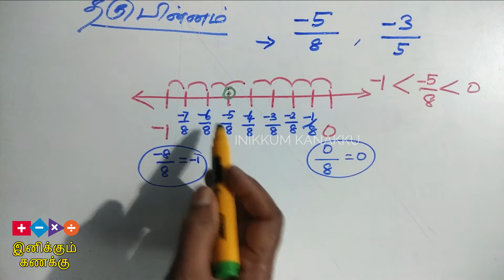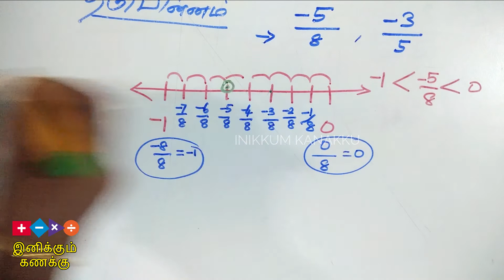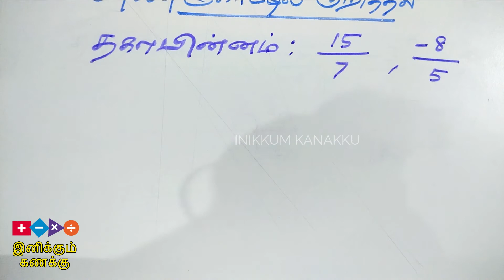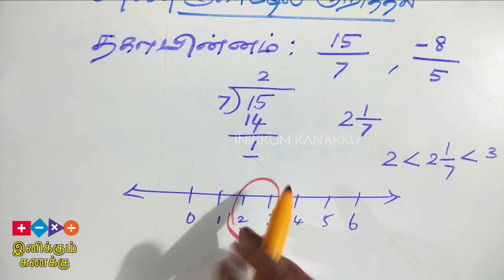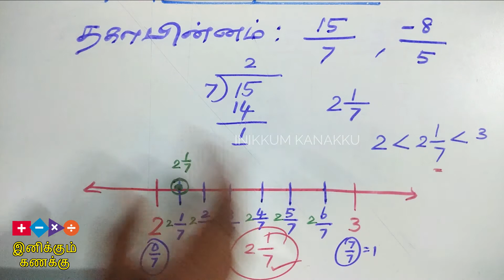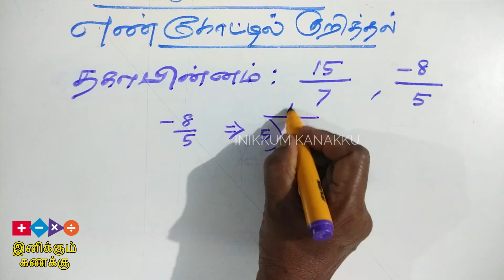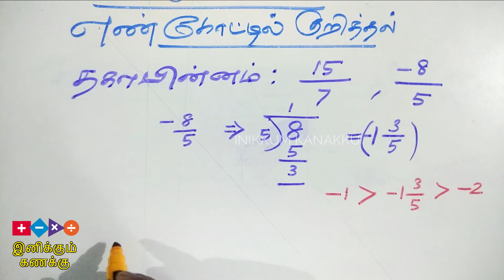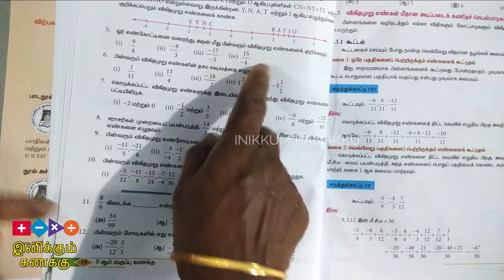விகிதமுறு எண்கள் | எண் கோட்டின் குறித்தல் | Rational numbers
How to denote, Rational numbers in the number line.